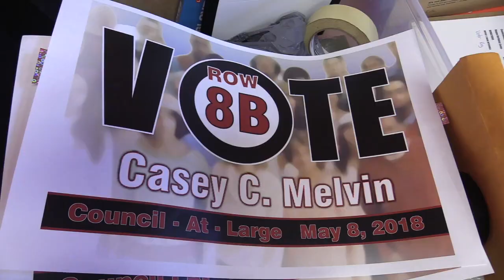Making The People Of Paterson The Priority Vote Row 8B Casey C. Melvin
Vote For Casey C. Melvin for Council At Large May 8 , 2018 Row 8 B. Paterson Election Vote for Casey C. Melvin Row 8 B. Making The People Of Paterson The Priority. Vote Row 8 B Casey C. Melvin